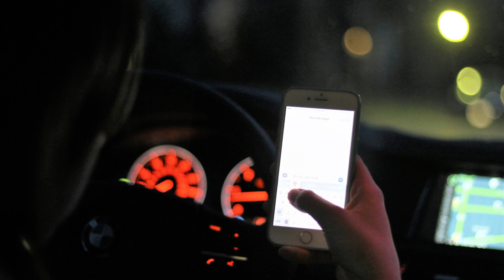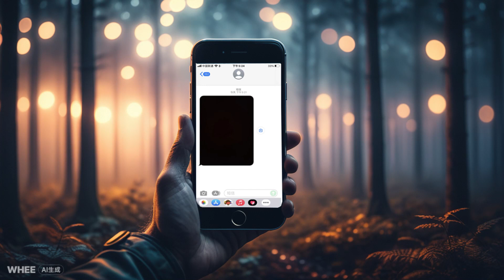3 Spooky Night Drive Stories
Last weekend I heard my father saying he encountered a creepy thing while driving at night. Then I am thinking about: why wouldn't we talk about those creepy night drive experiences?

Did I enter into another world? 0:00- 03:17
When on the highway, I suddenly entered into a unfamililar place, then an old lady saved me, but..who was the old lady trying to save me in the dark wood?

The Ghost Car Tried to Trapped Me In the  Forest! 03:18-14:47
After the picnic with friends at dawn, we drove home. After a short distance when the dark fell, I realized the friend's car ahead of me wasn't right. Who is that? Where were they?

The Paper Hearse on the Highway 14:48-18:46
When on the business trip to Hangzhou, we encountered a bus trying to block us on the highway, then my colleague said, the bus looked like made of paper that was usually used on funeral...